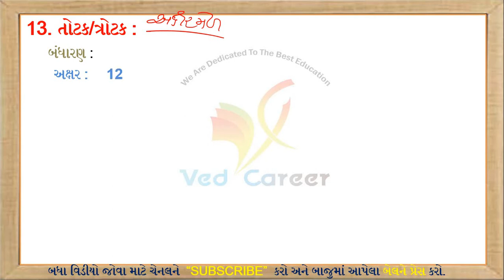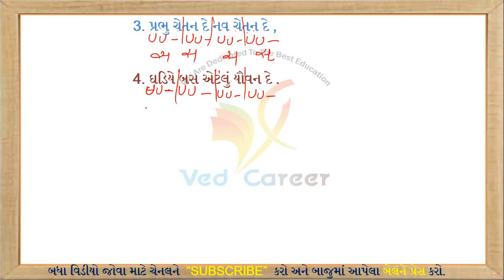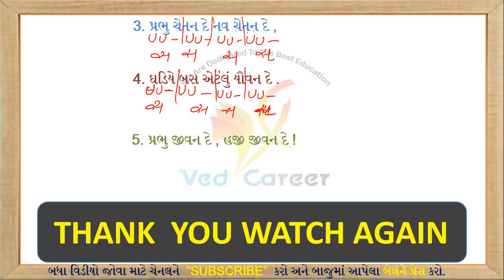તોટક છંદ || Trotak Chhand || Gujarati Vyakaran || Gujarati Grammar || VED CAREER || ત્રોટક છંદ